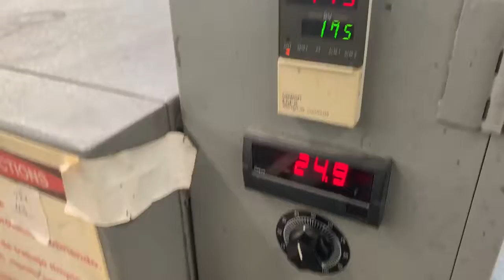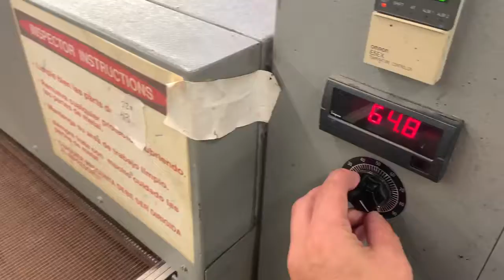Cincinnati Electro Jet ll Dryer